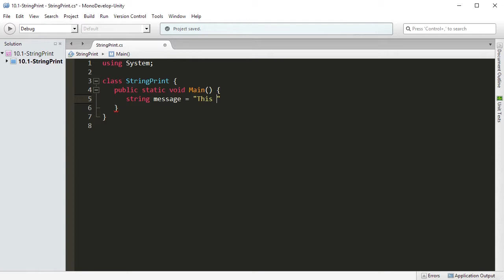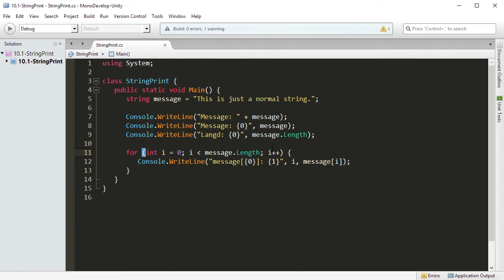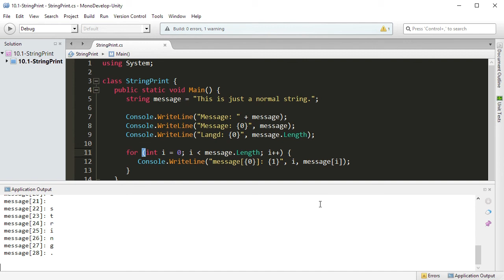CSHARP 10 01 Skriva ut strängar